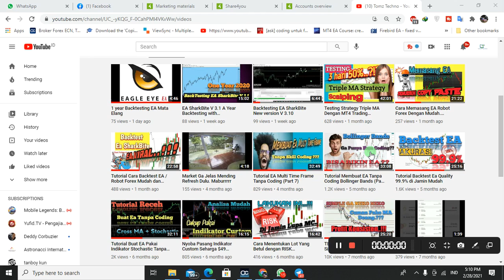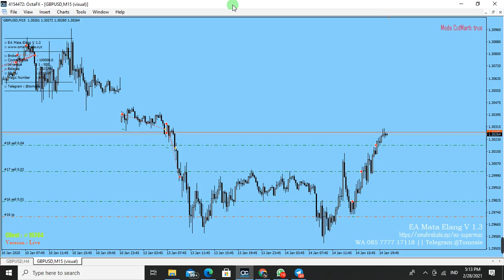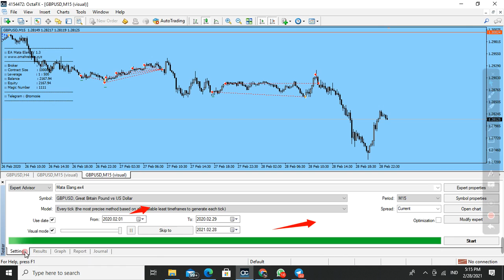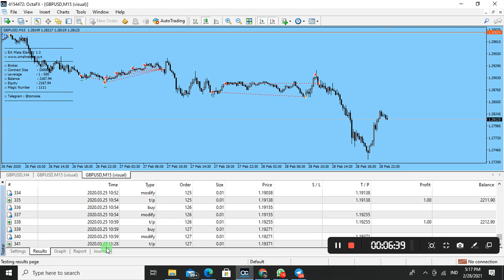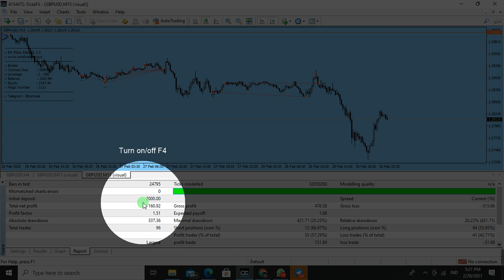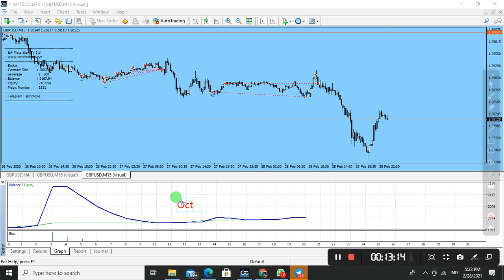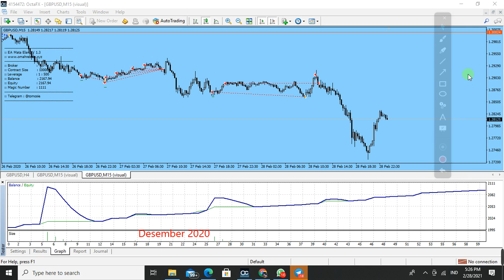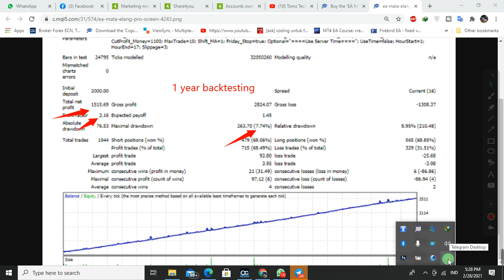Profitable EA. Month to month testing EA Mata Langit. One Year 2020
Month to month testing EA Mata Langit. One Year 2020
We tested this EA from January to December 2020. Also we tested every month with month to month methode.

Free if join our IB
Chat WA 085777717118